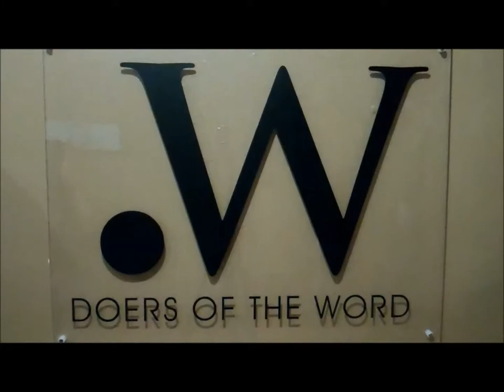North Korean Detainees Podcast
Pastor Tim asks Pastor Foley about North Korean missionaries, Kenneth Bae, Kim Jong Uk and Jonathan Short.  They also give advice to individuals who may be feeling a calling to do mission work in North Korea.